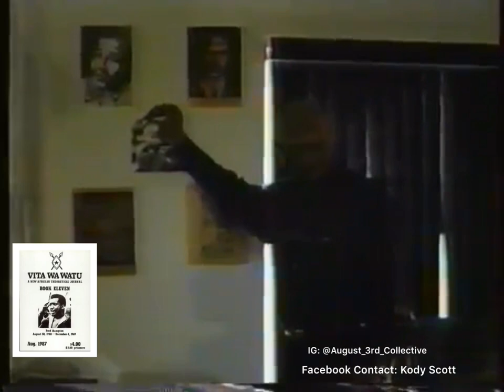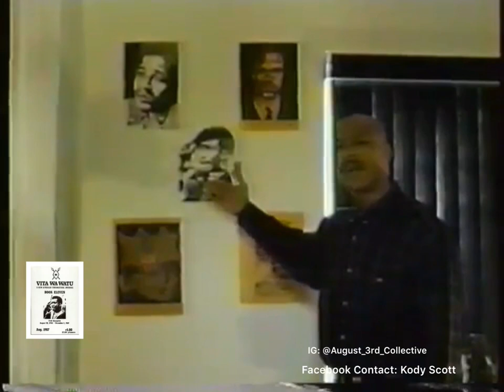Monster Kody/ Sanyika Shakur The Fred Hampton Assassination & Political Prisoners Lecture Clip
Follow Sanyika Shakur/ Monster Kody

Vita Wa Watu Book 11 Fred Hampton Edition